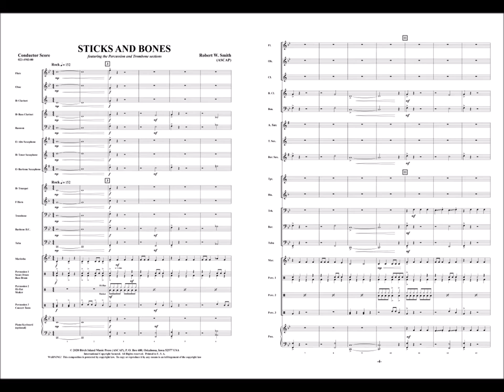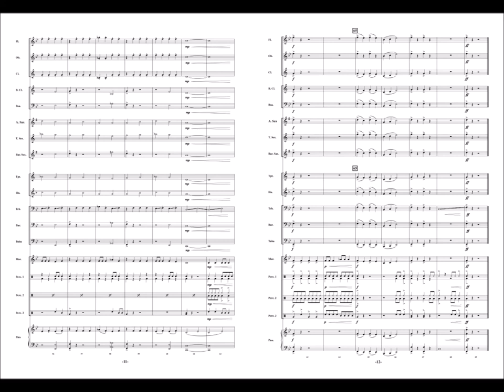Sticks And Bones by Robert W. Smith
Featuring the percussion and trombone sections, “Sticks And Bones” is an energetic and infectious statement for your next concert performance. Using a rock groove that speaks to multiple generations of audience members as well as your young performers, this will most certainly be a highlight for all. Your percussionists and trombonists will love this!